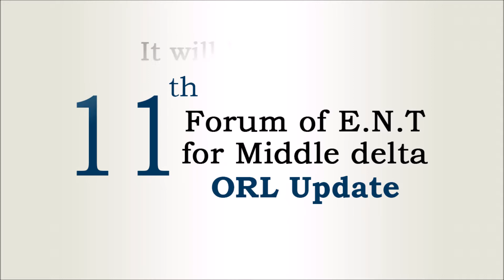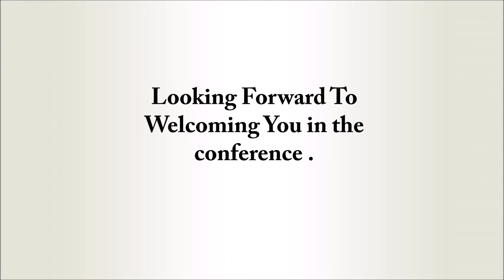11th Forum of E.N.T for Middle Delta ORL Update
Don't Miss the biggest opportunity to attend 11th Forum of ENT for Middle Delta ORL Update and workshop of the International ENT's Doctors and meet the most famous ENT's Doctors of Egypt, that will be held at 28 – 30 Sep 2016 at Marriott Renaissance Sharm El Shiekh.